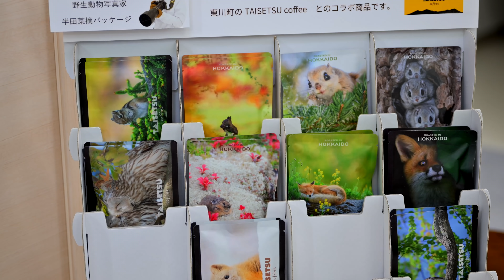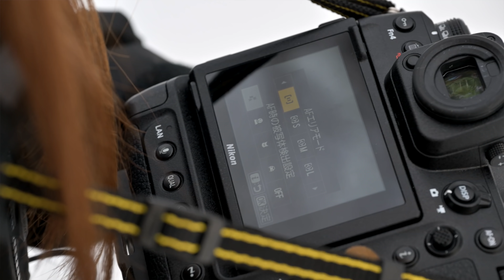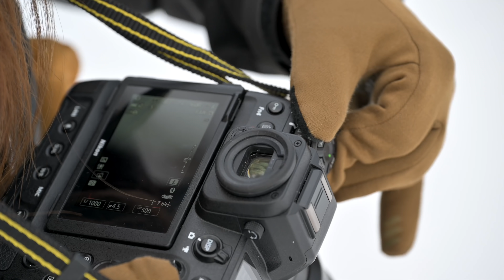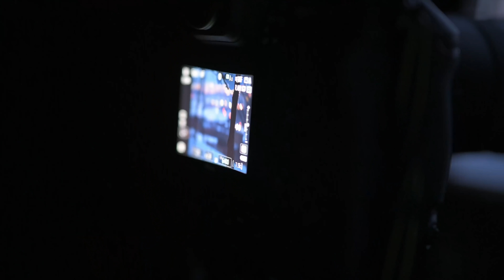【半田 菜摘】「北海道の野生動物 Z 9ファーストインプレッション」Z 9、Z 100-400mm f/4.5-5.6 VR Sなど│ニコンCP+2022オンライン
「ニコンCP+2022オンライン」
主な使用機材：Z 9、Z 70-200mm f/2.8 VR S、Z 100-400mm f/4.5-5.6 VR S、MONARCH M7 8x42 など
■Z 9スペシャルコンテンツ
■ニコンダイレクト限定 CP+2022 SPECIAL SALE（2月28日（月）まで）
応募期間：2022年2月16日～27日

 0:00　本編スタート
 4:28　野生動物を撮る理由
13:48　モモンガを探して
15:09　撮影に欠かせない双眼鏡
15:52　Z 9ファーストインプレッション
25:49　撮影フィールド
31:23　スライドショー